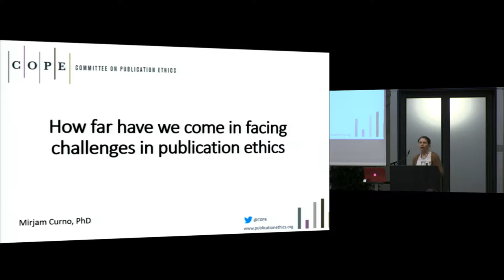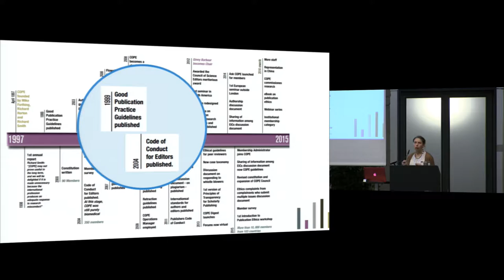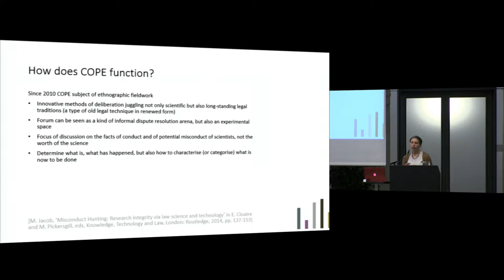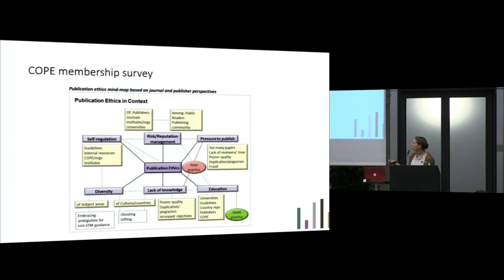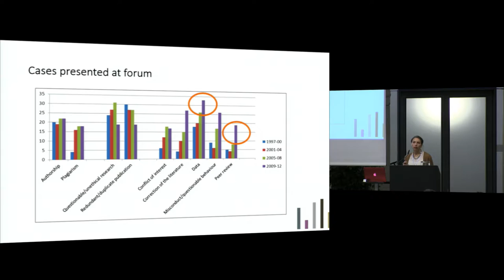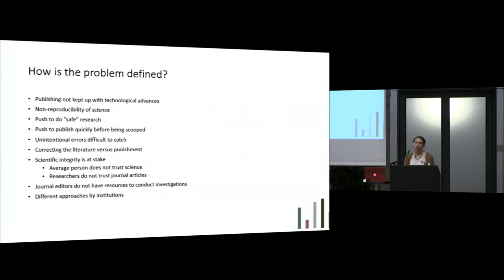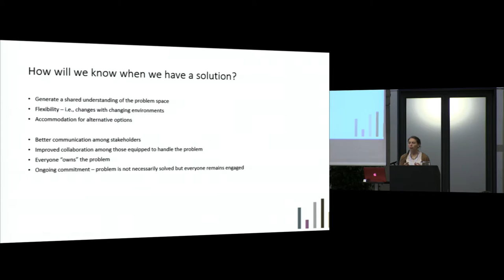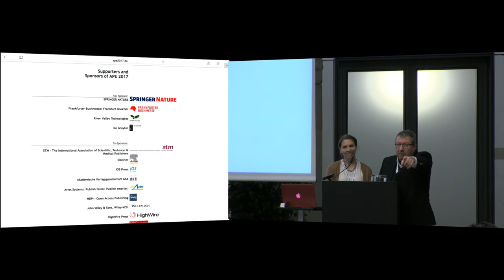How far have we come in facing Challenges in Publication Ethics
Dr. Mirjam Curno
Council Member and Trustee of COPE (Committee on Publication Ethics) + Editorial Director, Frontiers, Lausanne